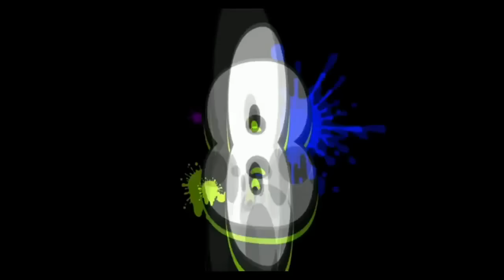Splatoon Squid Sisters Live 2016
Grabada desde Niconico Tokaigi 2016

Créditos a Niconico

2:09 (キミ色に染めて - Ink Me Up)
5:25 (イマ・ヌラネバー! - Now or Never!)
9:04 (ハイカラシンカ - Inkopolis Sinker)
13:50 (マリタイム・メモリー - Maritime Memories)
19:03 (シオカラ節 - Calamari Inkantation)

Mi aplicación para Google Chrome y Moxilla Firefox, avisa cada vez que subo un vídeo: